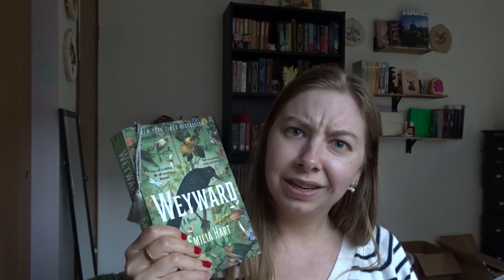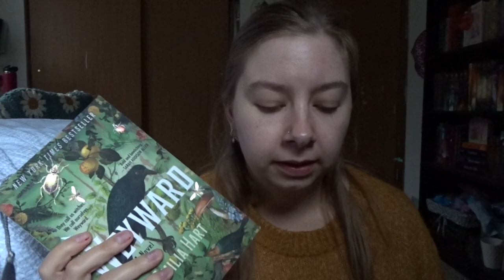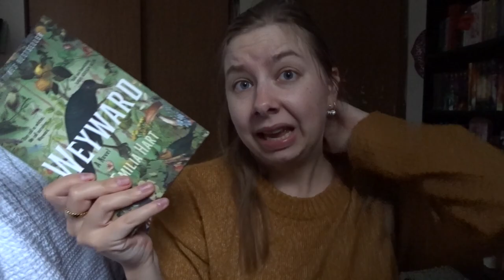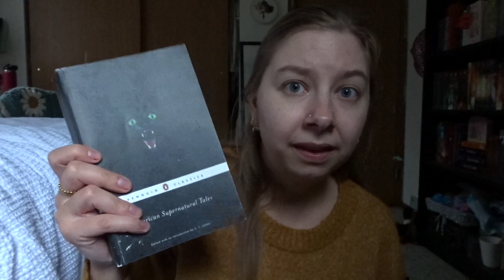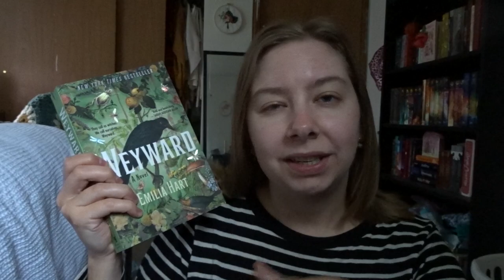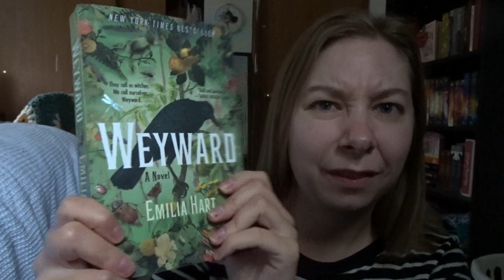Do I Even Know My Own Reading Tastes?????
I need to start remembering to get good thumbnail pics.

Books Read/Mentioned:

American Supernatural Stories